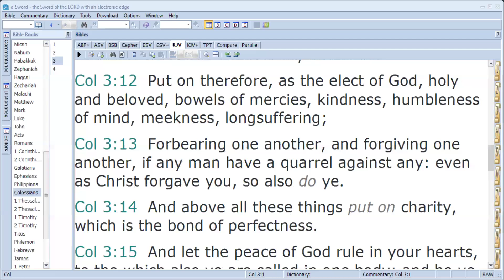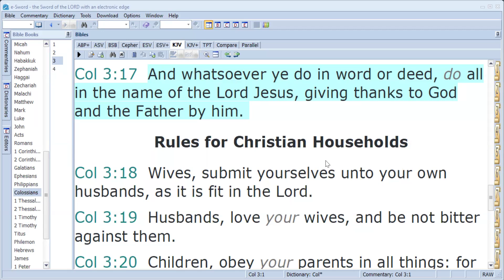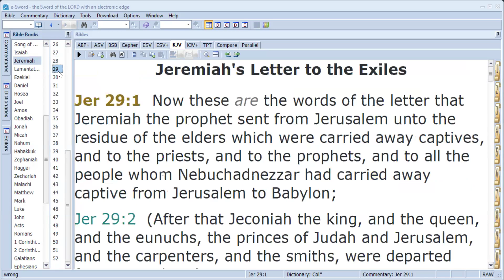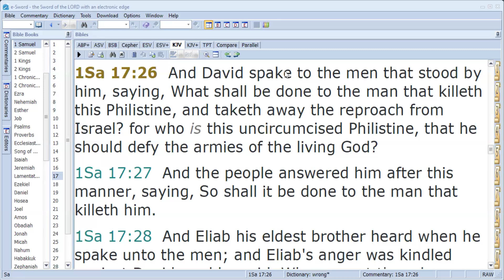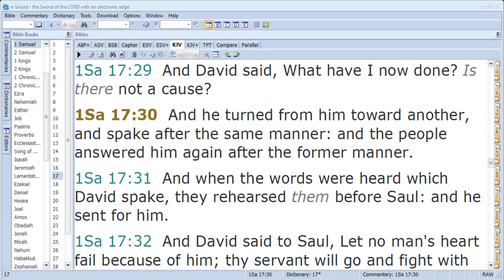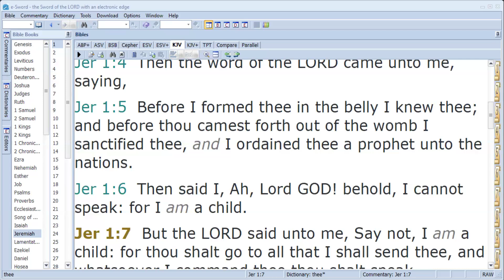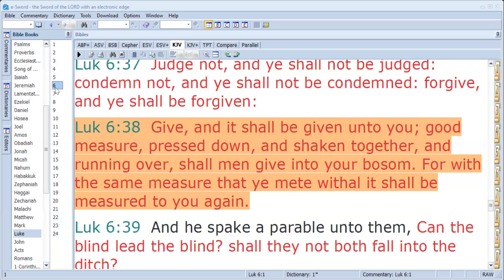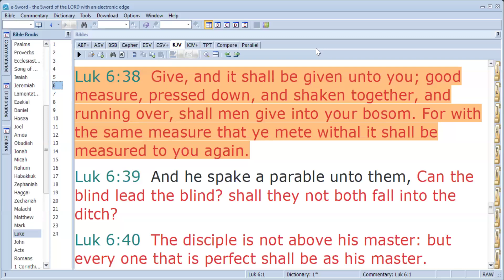LET GOD BE GLORIFIED IN EVERYTHING---By Dr.Priya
Col 1:23
Whatever you do, work at it with all your heart, as working for the Lord, not for human masters,.When we take an attitude of doing everything we do as unto the Lord then we will surely see God's supernatural promotion and hand in everything we do and bring glory to the Father.